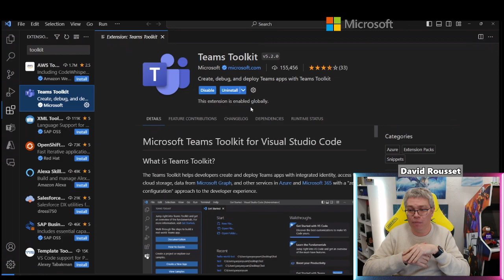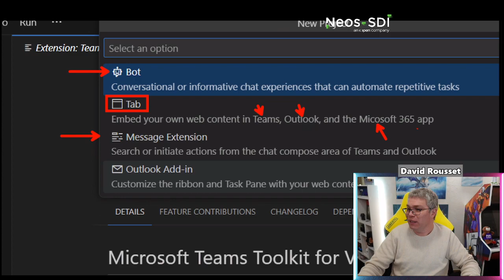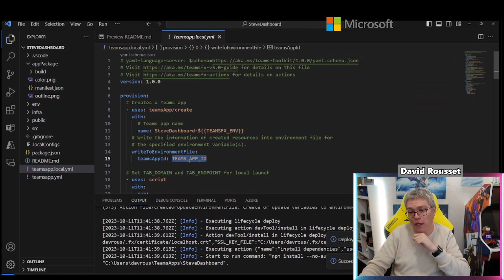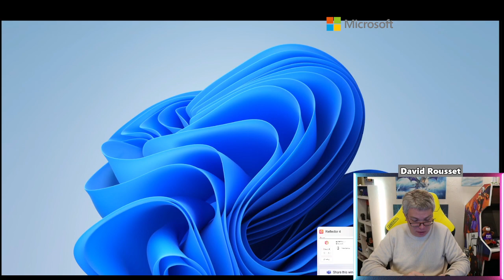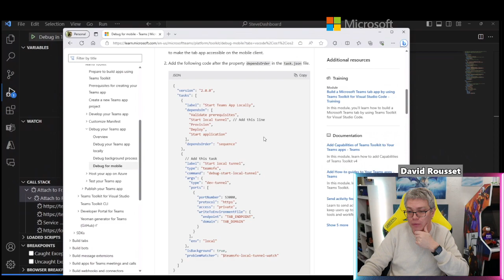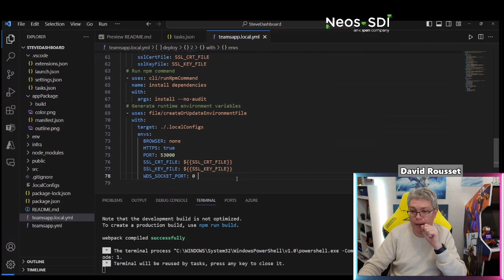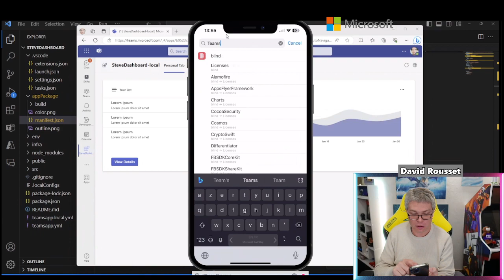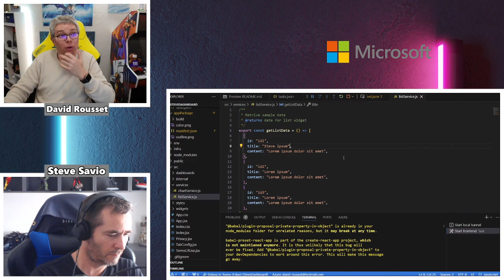13:30 - Votre application Teams sur mobile, avec David Rousset